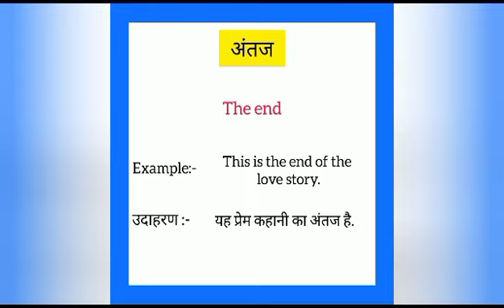Antaj ko english mein kya kahate hain | अंतज को इंग्लिश में क्या कहते हैं | The end meaning in hindi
Antaj ko English me kya kahate hain
Antaj को इंग्लिश में क्या कहते है

अंतज को इंग्लिश में the end कहते हैं
Antaj ko English mein the end kahate hain